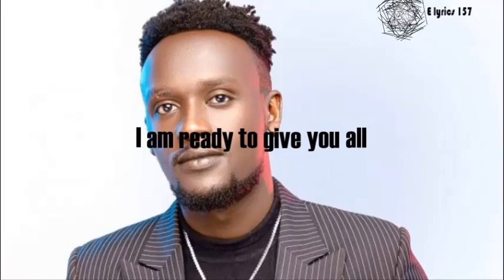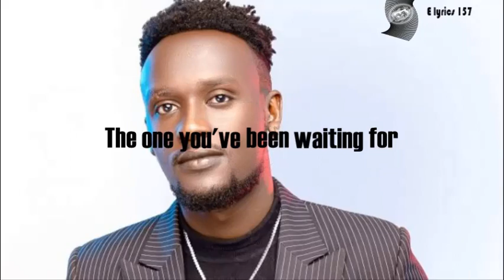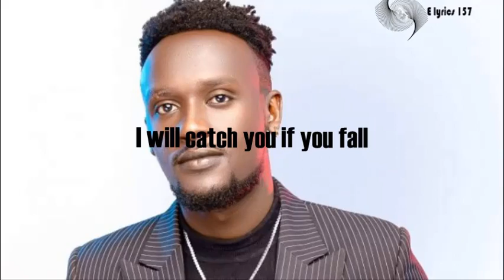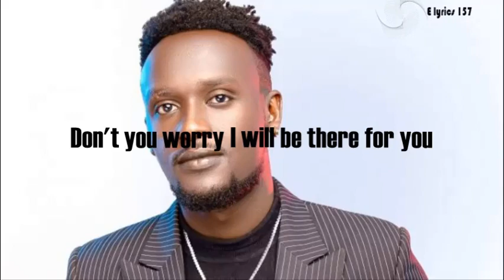Mi Amor Social Mula (Official Video Lyrics)